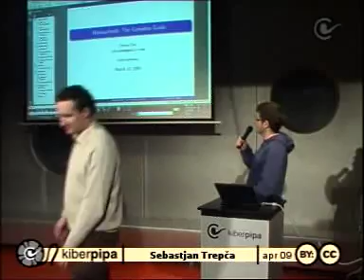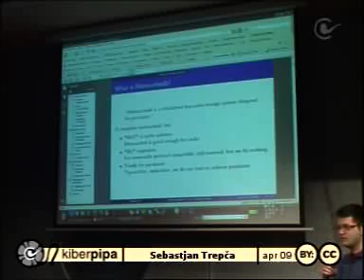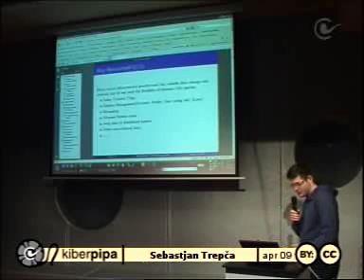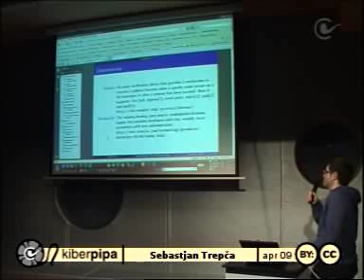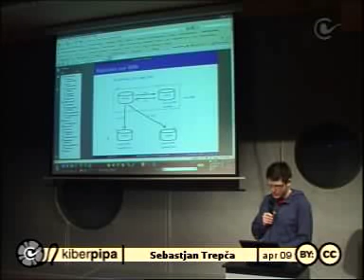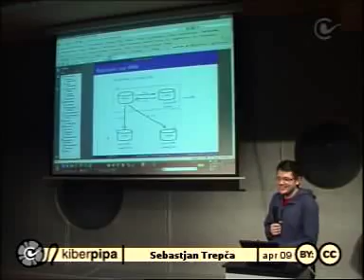MemcacheDB, BerkeleyDB (Sebastjan Trepča)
Kiberpipin videoarhiv predstavlja:

MemcacheDB, BerkeleyDB
predava Sebastjan Trepča
z dne 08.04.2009, traja 00:16:44
kategorija: Spletne urice

opis:
  Imaš mnenje? Povej ga. Spletne urice so Kiberpipina redna sredina srečanja oblikovalcev spletnega prostora, kjer izmenjujejo svoje izkušnje ter predstavljajo aktualne teme in dogodke s področja spletnih tehnologij.